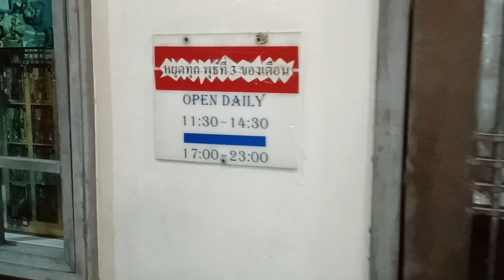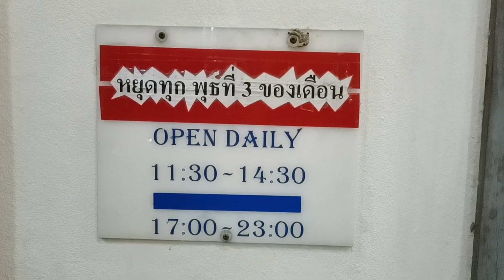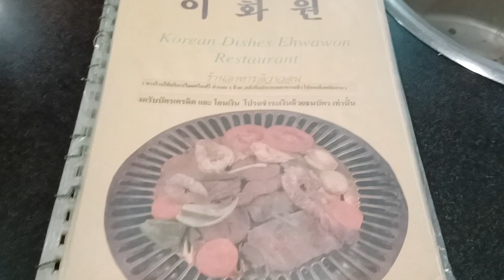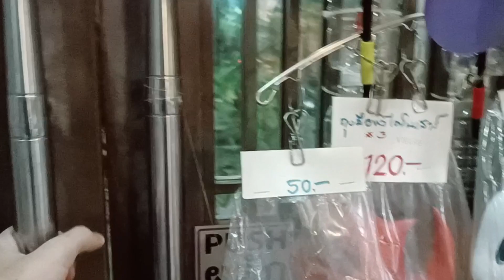พามาทานร้านอิวาวอน ปิ้งย่างเกาหลี ซอยนาคนิวาส 16 ใกล้เซ็นทรัลอีสวิลล์